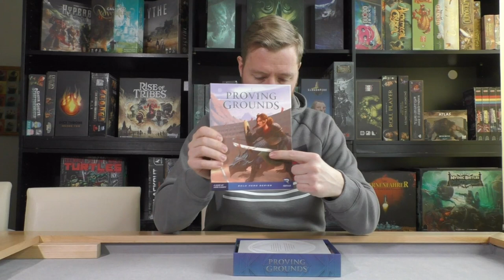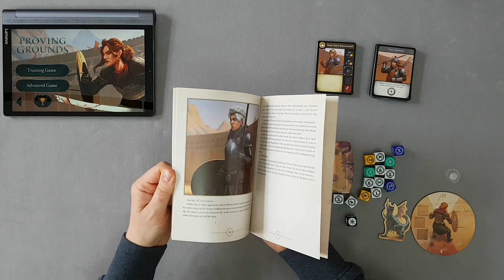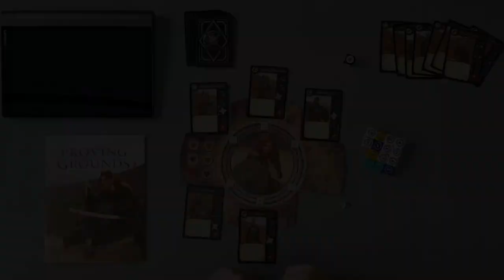Proving Grounds - Regeln, Review und Let's Play [Timo spielt]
Ich gebe Euch einen Einblick in das bislang nur auf Englisch erschienene Solospiel "Proving Grounds" von Renegade.